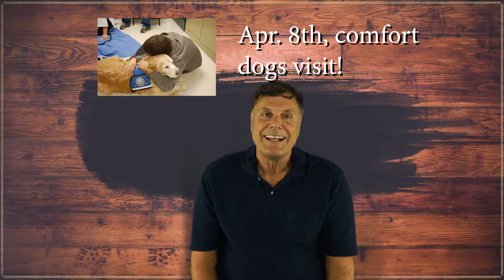3-25-18 Announcements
Thanks for Eggventure; Holy Week Schedule; Dinner & a Bible Study resumes 4/4; April Mission will be Comfort Dogs; SALT Meeting (4/15 @ 11am); Portals of Prayer available